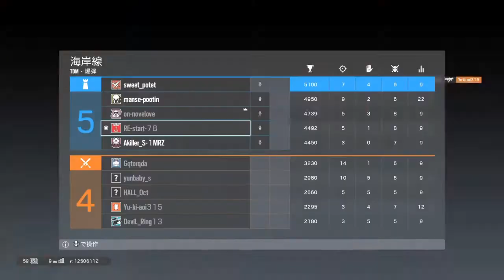Low Rating Is Strong - Rainbow Six Siege